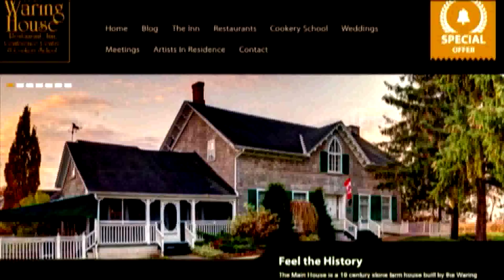DAY TRIP: FOREST MILLS TO WELLINGTON, ONTARIO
This gopro footage gives the flavour of Eastern Ontario around Greater Napanee and Prince Edward County.  James drives and watching carefully one sees him run a stop sign which he missed.  Still, not bad, for someone adapting to right hand driving in
 a foreign country.

Picton is an unincorporated community located in Prince Edward County in southern Central Ontario, Canada. It is the County's largest community and former seat. Picton is located at the south-western end of Picton Bay, a branch of the Bay of Quinte, which is along the northern shoreline of Lake Ontario.[1] The town is named for General Sir Thomas Picton, second in command to Wellington at the Battle of Waterloo.